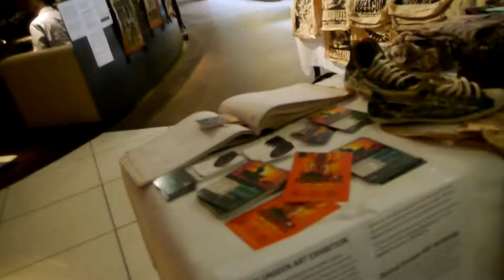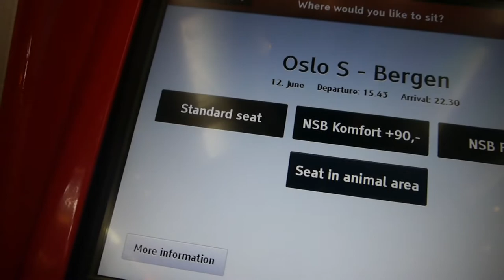Oslo to Bergen. Destreet art tour 2017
So g. Njagala by Van Data alongside Siri .
Video from Destreet Art Foundation. , you will like this new love single,
Video edited and directed by Destreet .
filmed by destreet.